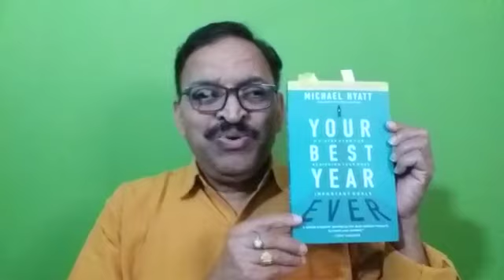YOUR BEST YEAR EVER - A 5 STEP PLAN TO ACHIEVE YOUR MOST IMPORTANT GOALS - A SUMMARY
This is a Summary of the most popular book by Michael Hyatt titled 'Your Best Year Ever' - A 5 Step Plan to Achieve Your Most Important Goals, which was hailed by Tony Robbins as  ' A simple program, backed by the best modern research, to reach your dreams!'